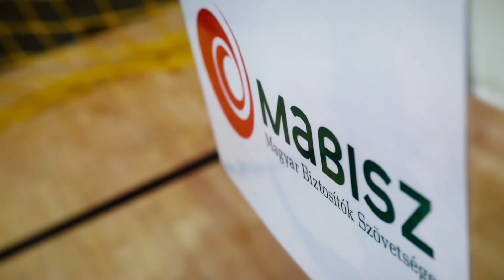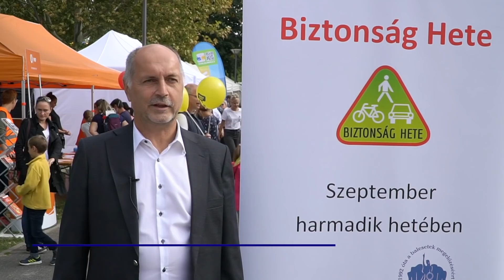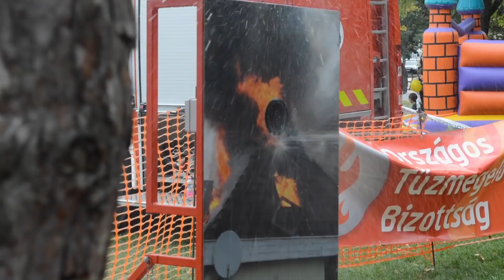Biztonság Hete 2019 - Köszönjük, hogy eljöttetek!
2019-ben a Biztonság Hete tematikus programhét a MABISZ kezdeményezésére immáron harmadik alkalommal került megrendezésre.

Az Országos Rendőr-Főkapitányság Országos Balesetmegelőzési Bizottsága (ORFK-OBB) és a Magyar Biztosítók Szövetsége (MABISZ) által megrendezett Biztonság Hetére 2019-ben szeptember 23-28. között került sor. Az országjáró rendezvény minden megyében várta a 9-14 éves korosztály tagjait.

A Biztonság Hete közlekedésbiztonsági fókusszal zajlott, de az együttműködők közreműködése révén és tevékenységük bemutatásával nagyon sok más szempontból is erősítette a gyermekek és a családok biztonságát.

A témahéten több tucat szervezet működött együtt és várta a helyszíni érdeklődőket, és a sajtó munkatársait is.
A kezdeményezők vállalt célja és törekvése az volt, hogy a Biztonság Hete, mint tematikus hét a közoktatás rendjében is helyet kapjon.

A hét záróeseményének már hagyományosan Újbuda Önkormányzata adott otthont, a Bikás parkban, szeptember 28-án.

Köszönjük, hogy eljöttetek!